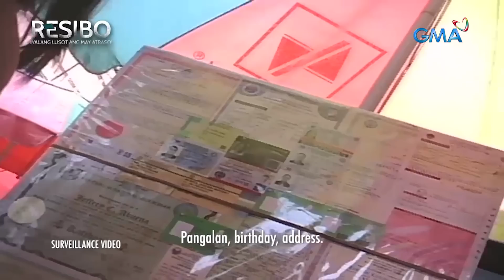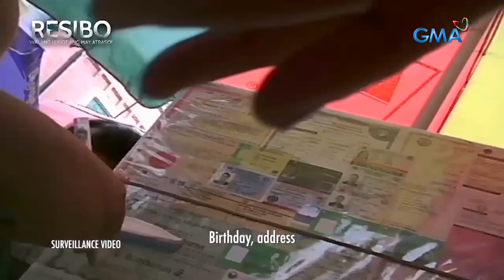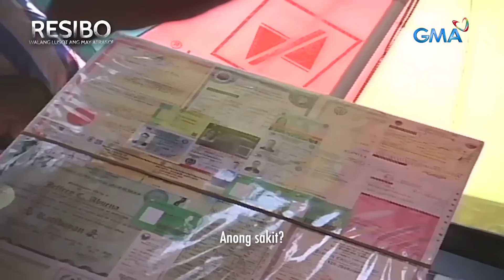Mga taong sangkot daw sa paggawa ng pekeng ID at dokumento, arestado! | Resibo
Sumailalim sa isang surveillance operation ang isang tindahan ng sapatos sa Quiapo na patagong gumagawa umano ng mga pekeng ID at dokumento. Matapos makakuha ng sapat na impormasyon at ebidensya, kumilos ang mga awtoridad para hulihin ang mga taong sangkot daw sa ilegal na gawain! Panoorin ang video.